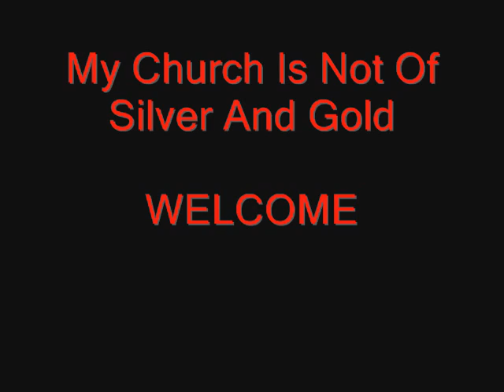Him Rip Out The Wings Of A Butterfly (Studio Album - Dark Light) EuropeanVampires (CRISTO)